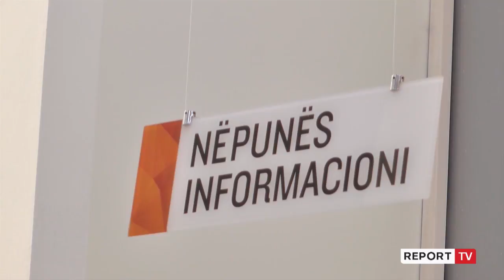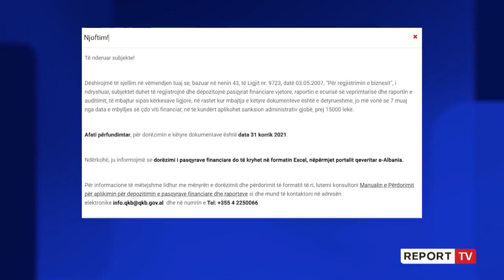Edhe 1 ditë afat, 8 mijë biznese rrezikojnë të gjobiten për mos dorëzim të pasqyrave financiare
Të gjithë bizneset që ende nuk kanë dorëzuar pasqyrat financiare të vitit të kaluar, kanë afat deri më datë 2 gusht (të hënën) ti depozitojnë ato online pranë Qendrës Kombëtare të Biznesit.

Mbi 8 mijë subjekte rrezikojnë të gjobiten pasi ende nuk i kanë dorëzuar pasqyrat. Sipas të dhënave nga QKB pasqyrat duhet të dorëzohen në total nga 25.700 subjekte, por që deri të premten (30 korrik), pasqyrat financiare ishin dorëzuar nga 17.666 bizneseve. Ata që nuk i dorëzojnë do të përballen me gjobë prej 15 mijë lekë.